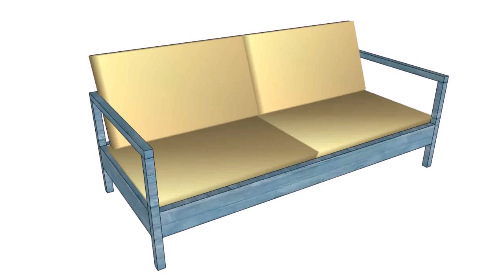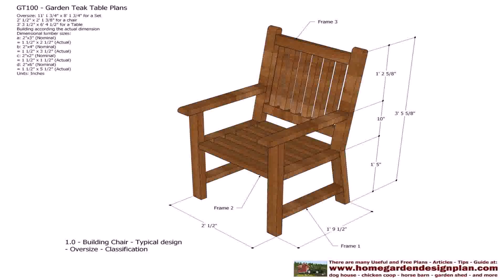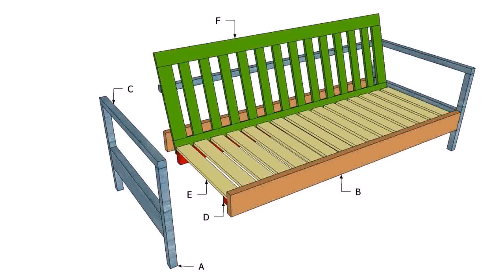Plans For Wood Outdoor Couch